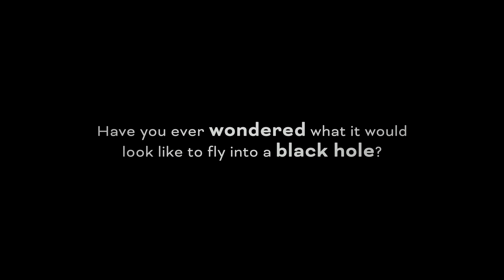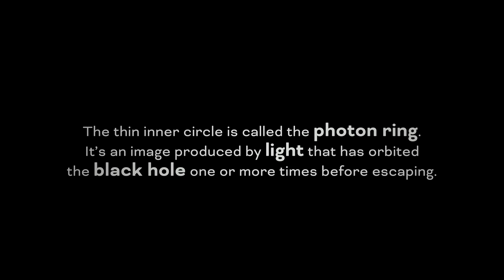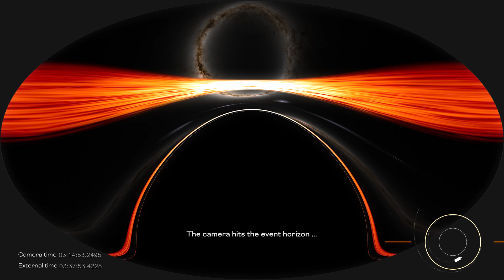NASA Black Hole Visualization Takes Viewers Beyond the Brink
This new, immersive visualization produced on a NASA supercomputer represents a scenario where a camera — a stand-in for a daring astronaut — enters the event horizon, sealing its fate.

Goddard scientists created the visualizations on the Discover supercomputer at the NASA Center for Climate Simulation.

The destination is a supermassive black hole with 4.3 million times the mass of our Sun, equivalent to the monster located at the center of our Milky Way galaxy. To simplify the complex calculations, the black hole is not rotating.

A flat, swirling cloud of hot, glowing gas called an accretion disk surrounds the black hole and serves as a visual reference during the fall. So do glowing structures called photon rings, which form closer to the black hole from light that has orbited it one or more times. A backdrop of the starry sky as seen from Earth completes the scene.

The project generated about 10 terabytes of data — equivalent to roughly half of the estimated text content in the Library of Congress — and took about 5 days running on just 0.3% of Discover’s 129,000 processors. The same feat would take more than a decade on a typical laptop.

Credit: NASA’s Goddard Space Flight Center /J. Schnittman and B. Powell
Producer: Scott Wiessinger (KBR Wyle Services, LLC)
Visualizer:Jeremy Schnittman (NASA/GSFC)
Science writer: Francis Reddy (University of Maryland College Park)
Computer support: Brian Powell (NASA/GSFC)
Editor: Scott Wiessinger (KBR Wyle Services, LLC)

 “Memories” from Digital Juice

 “Path Finder,” Eric Jacobsen [TONO] and Lorenzo Castellarin [BMI], Universal Production Music